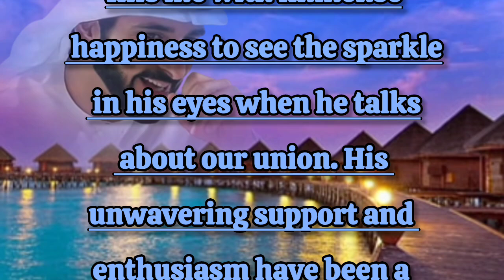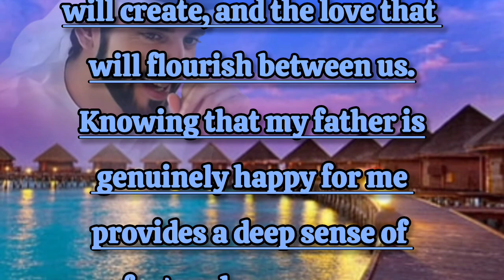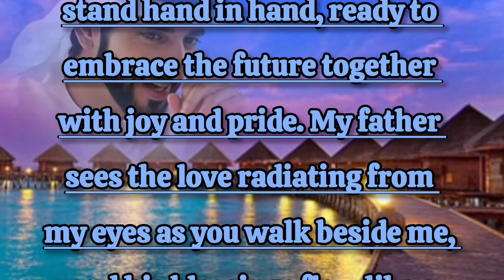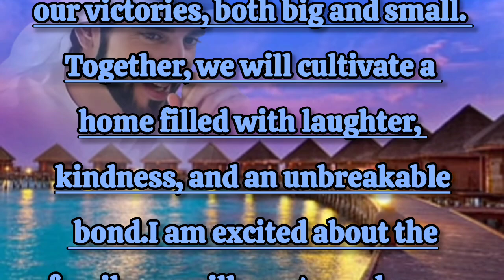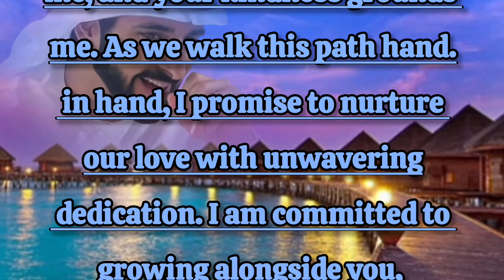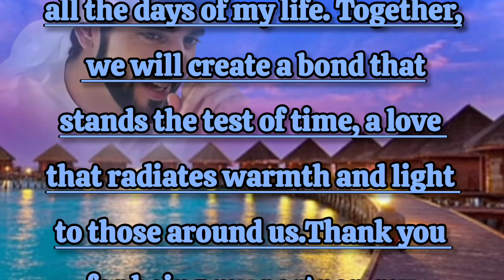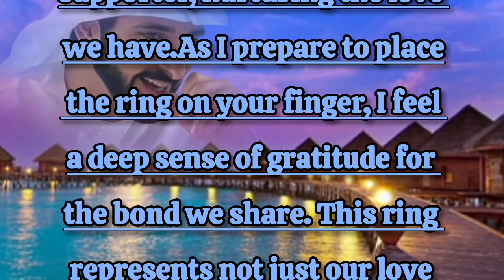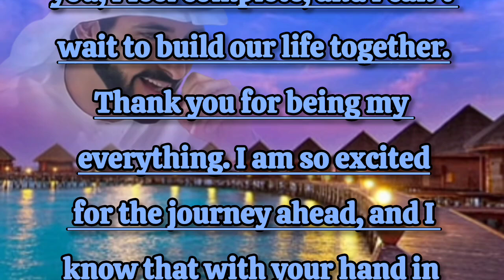My father is truly overjoyed with our marriage| New Fazza poem | Sheikh hamdan | English fazza poem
Fazza poem
Sheikh Hamdan
Marriage poem
Love poetry
Family happiness
Father's joy
New beginnings
UAE royalty
Fazza style poetry
Wedding blessings
Heartfelt poetrysheikh hamdan fazza
sheikh hamdan bin mohammed al maktoum,
sheikh hamdan,
sheikh hamdan's wife,
sheikh hamdan's girlfriend,
sheikha thani al maktoum,
fazza,prince hamdan,
sheikh,united arab emirates,
shamma al falasi,
almaktoum family,
positive education,
royal family,
kings' al barsha,
royal family dubai,
dubai royal family,faz,faz3,
emirates,almaktoum,
what works,almaktoums,
dubai schools,prince of dubai wife